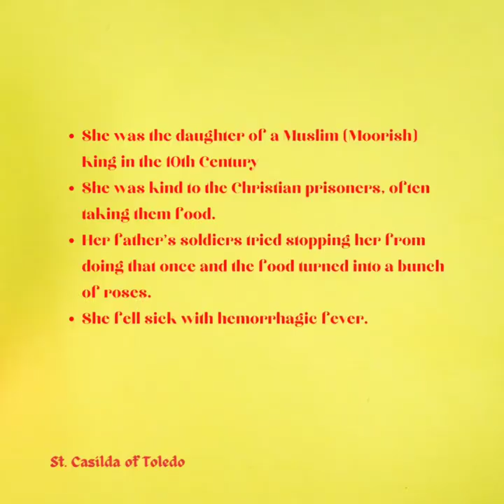St.Casilda of Toledo,Pray for us 🙏🏻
We are glad to start a Series on A for 🍎Apples🍎
Do Support us friends!!!
4️⃣A for Apples 🍎 🍎 by,Anusha James

Christ Frees us from Sinful Past Reflection by,
Fr.Benjamin IrudayarajThomasMF Italy

RESPONSORIAL PSALM  APRIL 3, 2022
RESPONSORIAL PSALM
_MARCH 20, 2022_
Journey Towards ACIES Day Reflection 7 on _Mother Mary -A Humble Heart_  by *Fr.GeorgeVadukkut OFM Cap. Parish Priest Holy Spirit Church,Ghala*

*Journey Towards ACIES Day*
 _Reflection 2 on Mother Mary- A Heart seeking clarity_ by *Fr.GeorgeVadukkut OFM Cap.Parish Priest Holy Spirit Church,Ghala*
 🅂🄴🅁🄼🄾🄽104
🅂🄴🅁🄼🄾🄽 103
Blessed are you !

*RESPONSORIAL PSALM*
 FEB.13, 2022

*Jesus Calls the First Disciples*
🅂🄴🅁🄼🄾🄽 101

*RESPONSORIAL PSALM*
FEB.6, 2022

*RESPONSORIAL PSALM*
JAN 23, 2022

[ *பொதுக்காலம் 2ஆம் வாரம் – ஞாயிறு*
_Fr.Maria MMI,Africa_

The First Miracle of Jesus Christ*
 🅂🄴🅁🄼🄾🄽 _95_